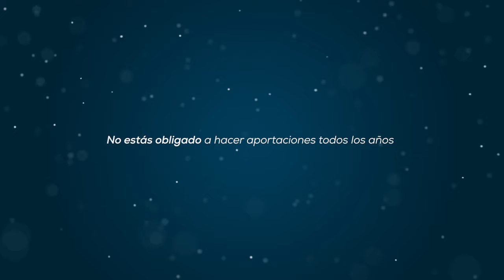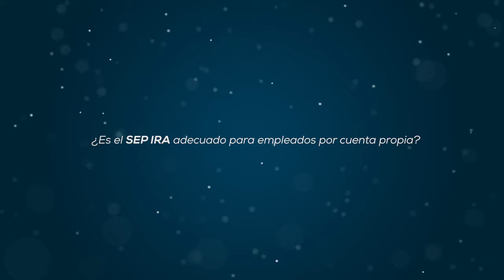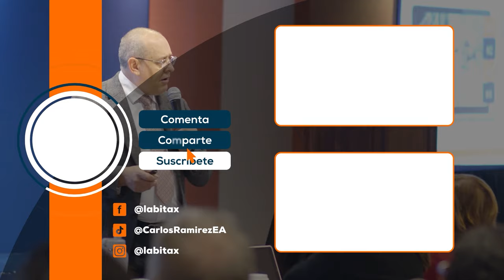¿Con cuánto dinero te puedes jubilar? Ep. 1049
¿Estás buscando una forma inteligente de ahorrar dinero mientras maximizas tus beneficios fiscales? ¡Conoce el plan de jubilación SEP IRA!

Ser dueño de un pequeño negocio o trabajar por cuenta propia implica tomar decisiones estratégicas, en este video conoce con cuánto dinero te puedes jubilar al conocer sobre este plan de jubilación, para quién está diseñado y cómo funcionan las aportaciones.

Aprende más sobre la industria tributaria con nuestro programa de estudio 𝟏𝟎𝟒𝟎 𝐒𝐭𝐚𝐫𝐭 𝐓𝐚𝐱

Mi página oficial - Carlos Ramirez EA en Facebook